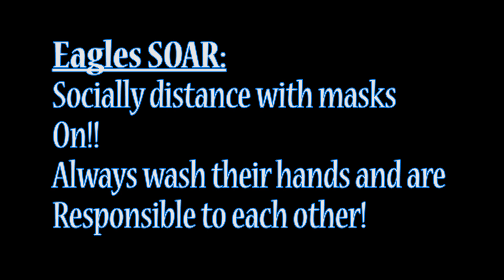Eastchester Insights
EUFSD Medical Director Dr. Rebecca Collins addresses health and safety issues this holiday season while we live through the COVID-19 Crisis.